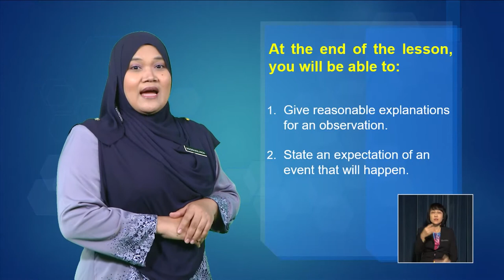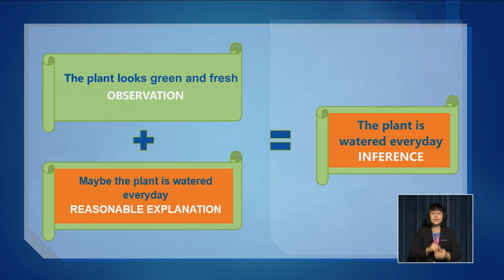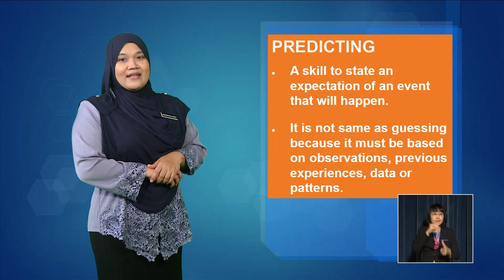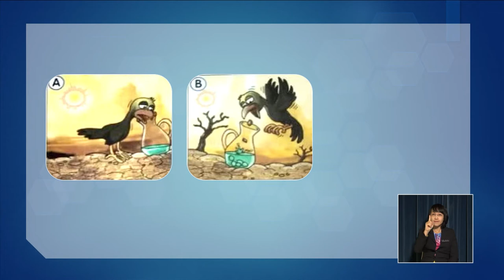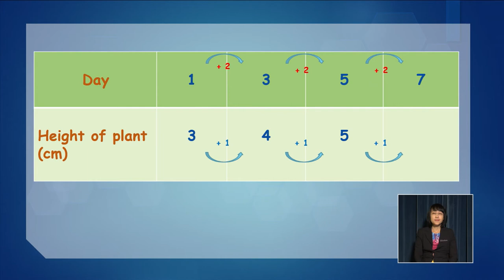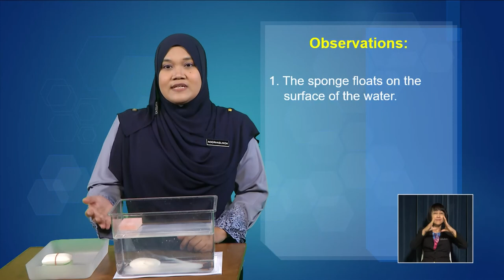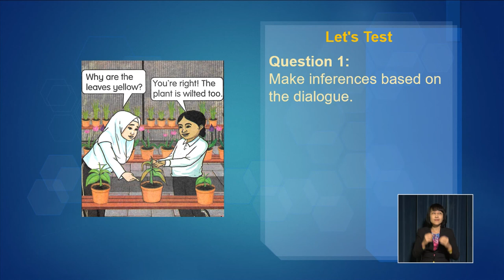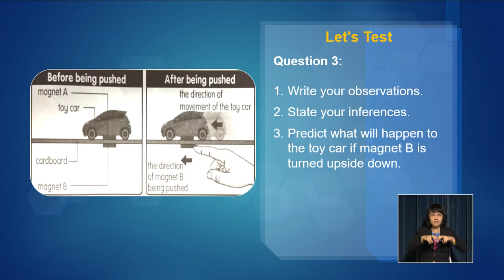Science DLP Year 3 Making Inferences and Predicting DLP0059